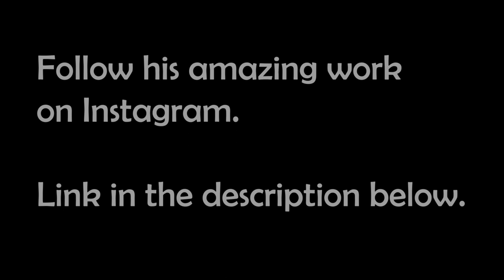81 BEST PHOTOS of Peter McKinnon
This video will showcase our top photography picks of Peter Mckinnon.